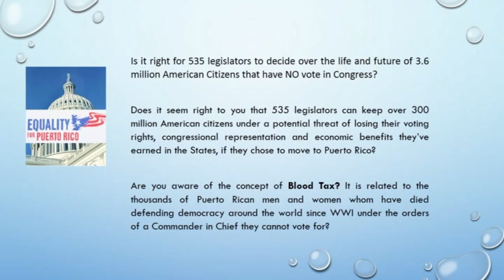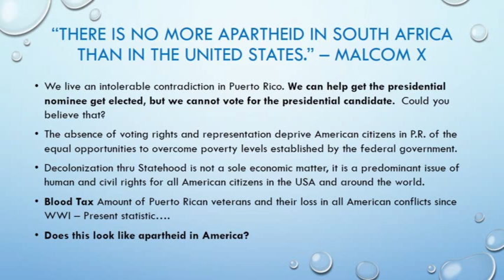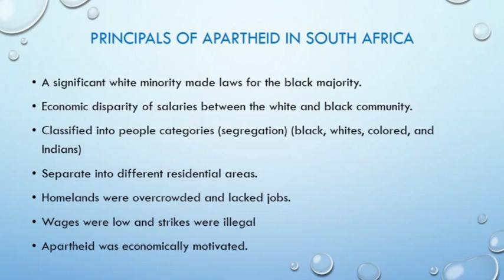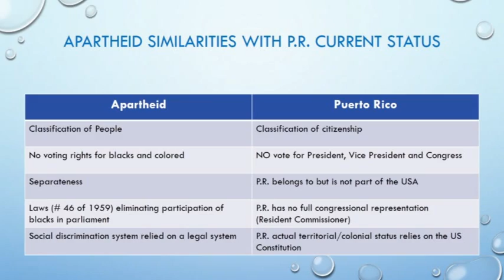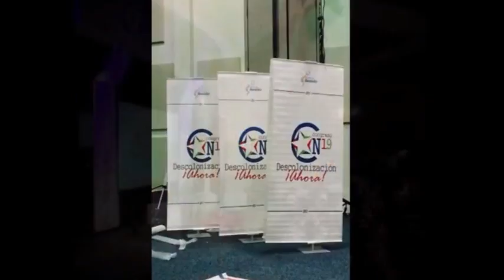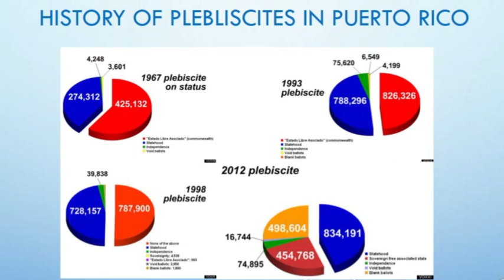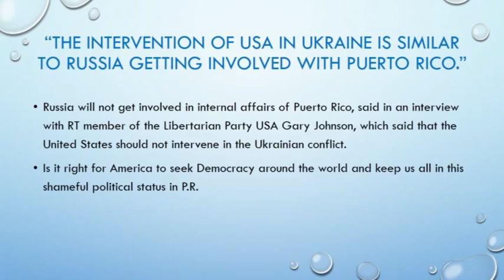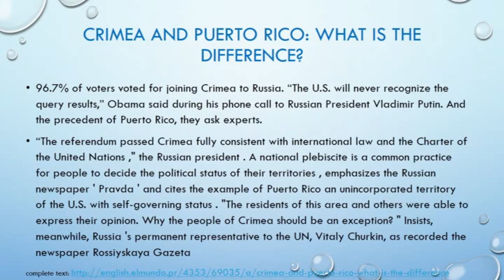Puerto Rico: Modern American Apartheid lecture at RVCC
RVCC's Hispanic Heritage Month keynote speaker Mr. Edwin Pagán Bonilla the Legislative Advisor to Puerto Rico, House of Representatives.  Recorded September 18, 2014